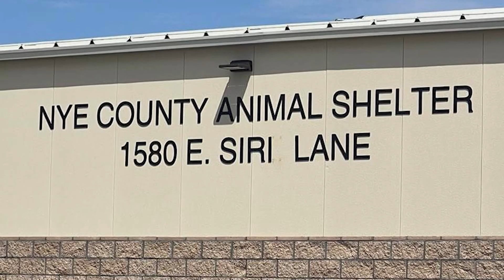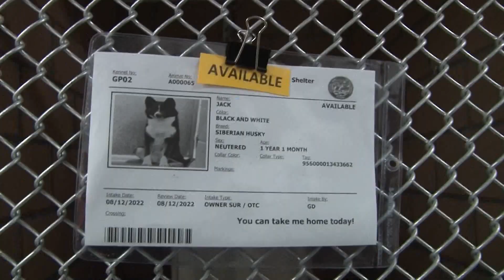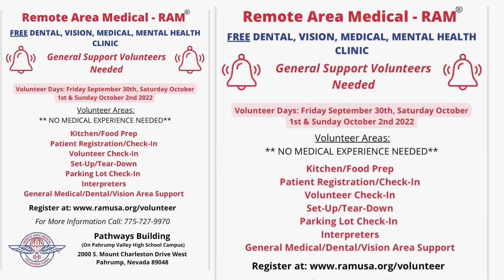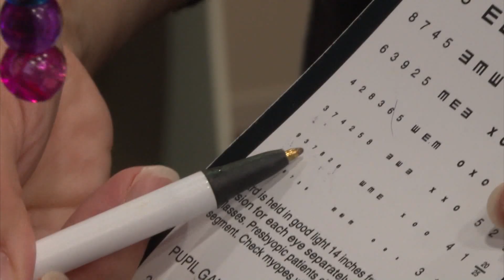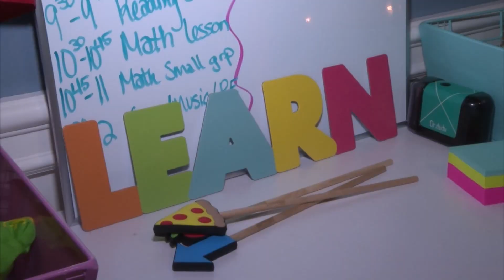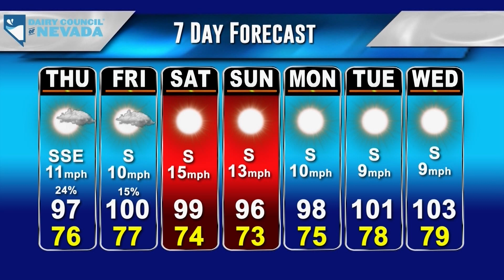KPVM News 25 08/24/22